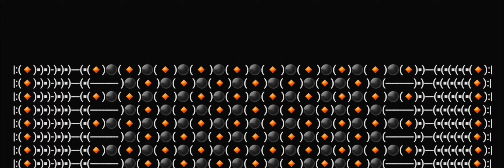"Emoji Weave " A Page Design made with Keyboard Characters: ) ( ▪︎ - | : Emojis: 🔸️⚫️